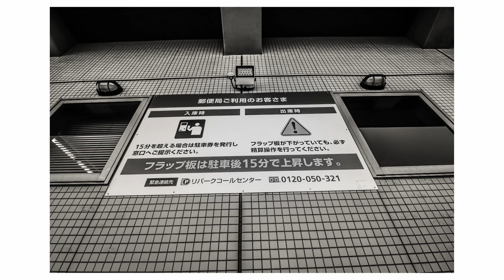One Day ep.8 [4K] | sony a6400 meets nikon f mount lens(Tokina SD 11-16 F2.8 IF DX) | Handheld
shot on sony a6400 with nikon f mount lens(Tokina SD 11-16 F2.8 IF DX).
this video is a test footage of focus and sharpness.
Nikon FマウントのレンズとSony a6400で撮影した作例。
何種類かのレンズを使ってみたが、電子接点のないアダプタでMF手持ちでの撮影では、広角レンズは使用に耐えるという印象。
Tokinaのレンズは優しい写りであるがシャープさに欠けるが、これも好き好きか。
Jan. 2020.
PP10 / HLG2/ BT.2020

- lens: Tokina SD 11-16 F2.8 IF DX

- Mount Converter: Kenko NF-SONY E

- SMALLRIG Sony A6300/A6400/A6500 cage -2310

- SMALLRIG wood hand grip Sony A6400 -APS2318

- NEEWER L Bracket holder